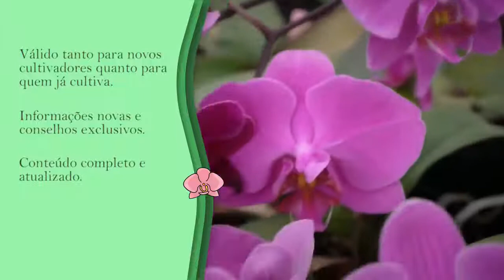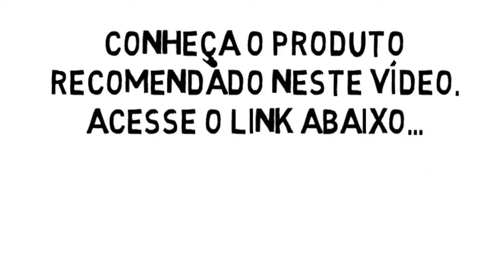Como cuidar de orquideas com raizes aereas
As orquídeas são flores lindas para oferecer e também para manter uma casa bem decorada com elegância. Se vão oferecer ou comprar orquídeas apresentamos as 3 espécies de orquídeas mais aconselhadas para ter em casa e como cuidar delas.

Espécies de orquídeas recomendadas para ter em casa
A espécie de orquídeas que se adapta melhor ao ambiente caseiro é a phalaenopsis (orquídeas mariposa ou borboleta), que incluem variações como a tillandsia cyanea (bromélia), e o anthurium scherzerianum (antúrio).

Todas estas três espécies são de origem tropical, por isso, desenvolvem raízes aéreas para se poderem desenvolver em cima de outras plantas, usualmente outras árvores. Devido à sua origem tropical também são espécies de orquídeas habituadas a receber humidade aérea típica das florestas tropicais. Porém, isto não significa que não se adaptem a um vaso, e à humidade através da regra comum.Como cuidar de orquideas com raizes aereas.

Quando e como regar as orquídeas
Quando as epífitas estão em crescimento ou em fase de florir, é importante que mantenham húmido o composto onde estas estão plantadas, mas não inundado em água. Usualmente, durante o Verão regar uma vez por semana uma orquídea é suficiente. Durante o Inverno, deve-se deixar secar o composto entre regras. Nunca se deve deixar as orquídeas ensopadas em água. A água ideal para regar as orquídeas é a água da chuva ou água previamente fervida e arrefecida.

No local onde está a orquídea deve-se manter a humidade alta, especialmente se existir um desumidificador ou radiador na mesma divisão. Em dias de mais calor, deve-se borrifar a orquídea com água. Nunca se deve deixar a orquídea mergulhada em água, para evitar que as suas raízes apodreçam. Optem por um vaso de pés, ou por um sistema que não permita que as raízes da planta fiquem mergulhadas na água da rega.

Relativamente aos antúrios, podem colocar uma camada de musgo à volta da base da planta para esta estar em cima de humidade mas não mergulhada em água.

Luz e temperatura ideal
As orquídeas necessitam de muita luz natural, mas não de sol direto para evitar que as folhas sequem. O ideal é colocar a orquídea numa janela virada para este ou oeste. No Inverno é necessário uma boa dose de luz, para fazer com que as flores rebentem. Também se deve evitar as grandes diferenças de temperatura e correntes de ar.

As phalaenopsis e os anthuriums devem ser mantidos acima dos 15ºC e idealmente nos 20ºC. As tillandsia conseguem-se adaptar aos 12ºC. A menores temperaturas deve-se ter o cuidado de manter a orquídea seca.

Quando cortar
Logo que a flor da orquídea phalaenopsis tiver terminado a fase de florir, corte acima do segundo ou terceiro nó a contar da base para estimular um segundo rebento.

Depois da tillandsia terminar de florir, é comum aparecerem novos rebentos na base. Quando estes atingirem 1/3 do tamanho da planta original, ou quando os rebentos semelhantes terminarem de crescer, devem-se cortar as ramificações o mais perto do tamanho da planta original.

Composto e transplante
No que diz respeito a uma epífita, o recipiente deve ser o mais pequeno possível. A orquídea também deve estar plantada de forma firme, mas não muito funda para evitar o apodrecimento das raízes. Quando se transplanta, para manter a planta estável, espeta-se uma pequena cana e segura-se a orquídea nela, até as raízes estarem estáveis.

As orquídeas phalaenopsis devem ser transplantadas a cada 2 anos, ou logo que o composto à base de cascas se tenha decomposto. Usem um composto mix especial para orquídeas e adicionem cascas de carvalho moídas para uma drenagem extra.

Relativamente aos anthuriums e à tillandsia, estes devem levar uma mistura de partes iguais de composto à base de folhas, cascas de carvalho e um pouco de areia especial para horticultura. Deve-se adicionar um novo composto aos anthuriums todos os anos e transplantá-los na primavera cada 2 a 3 anos.

Encorajar a orquídea a florescer
Para encorajar os antúrios e as bromélias a florescer experimentem dar-lhes um suplemento de potássio. Para encorajar as flores da phalaenopsis a crescerem de novo, deve-se mover a orquídea para um local cerca de 2º a 3ºC mais frio até os pequenos botões estarem formados.Como cuidar de orquideas com raizes aereas